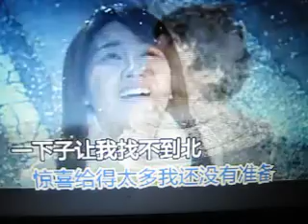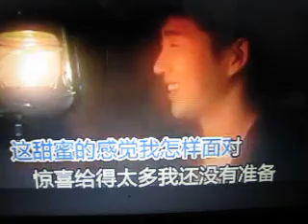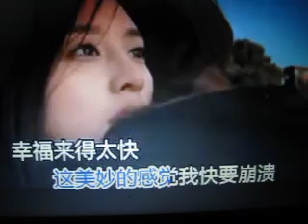找不到北【WB】（甫人-蓝琪儿） 2018 12 26